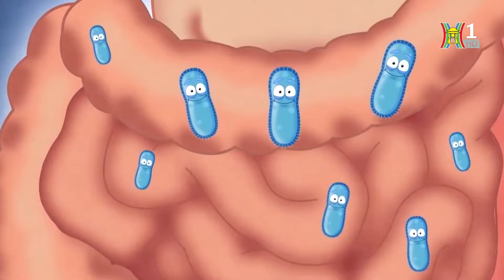Rối loạn tiêu hóa, rối loạn tiêu hóa nên ăn gì để hết ngay